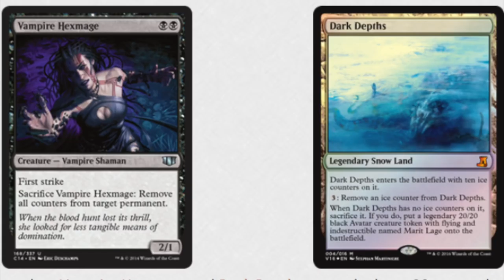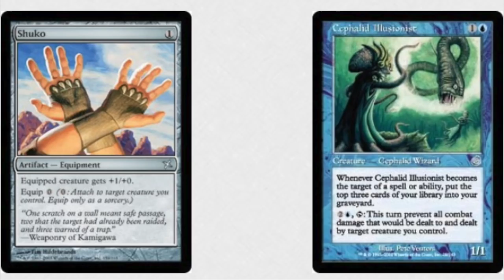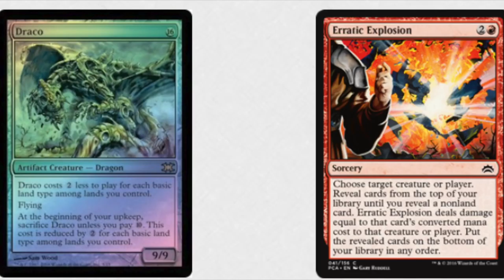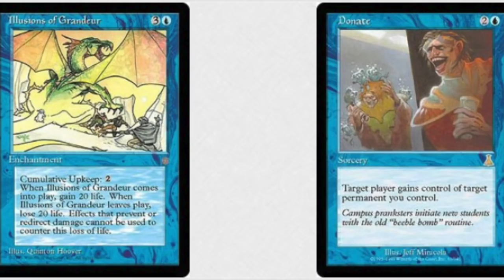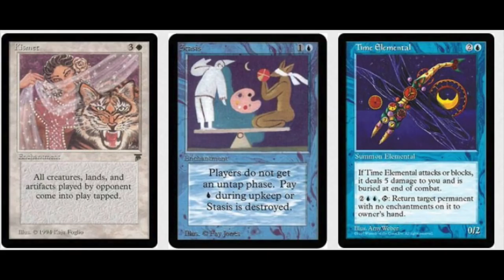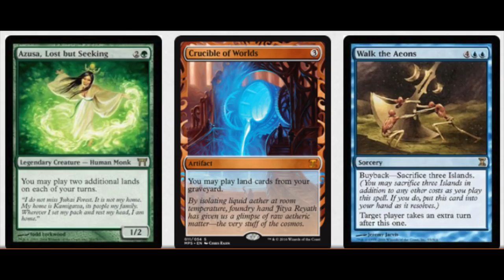MTG 7 Best Magic the Gathering Combos